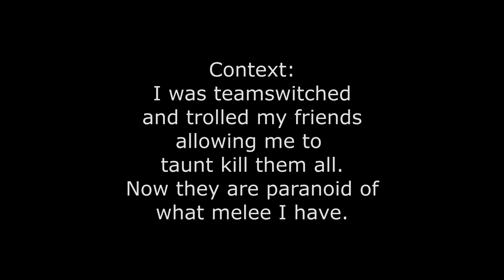Show Me The Melee!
Whilst editing the next montage I came across a clip that I wanted to use but was too long to use so Im using it here as its own thing and to show you that im not dead i swear